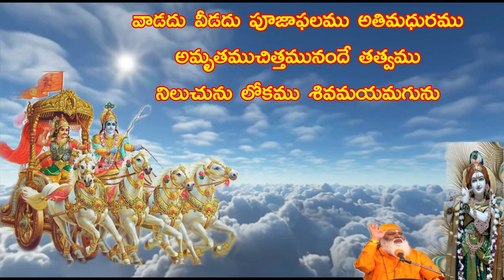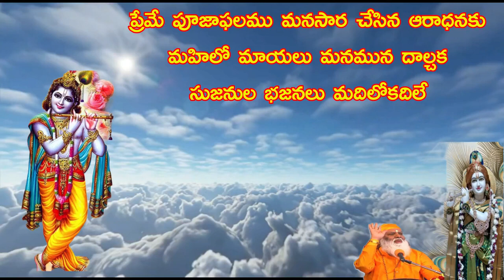ప్రేమే పూజాఫలము మనసార చేసిన ఆరాధనకుswami_sundara_chaitanyananda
భక్తులకు, ఆత్మబంధువులకు తెలియజేయునది భజనల లింక్ ఇస్తున్నాము మీకు కావలసిన భజనలను view/download చేసికొనండి